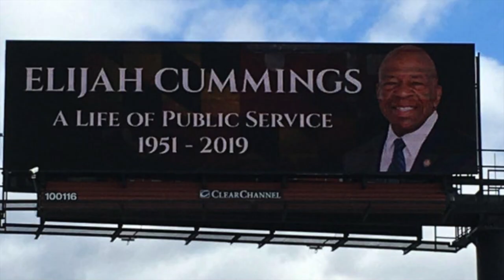Elijah, Abraham, Martin and John HD 720p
TRIBUTE TO ELIJAH CUMMINGS
A montage in memory of Chairman Congressman Elijah Cummings, Baltimore Elijah Cummings, Elijah, Abraham, Martin and John performed by T-Kat with additional lyrics by Thomas Kenny. Elijah Cummings, Abraham Martin and John